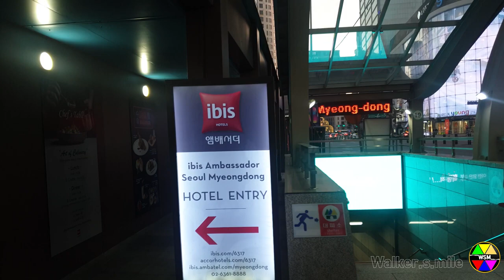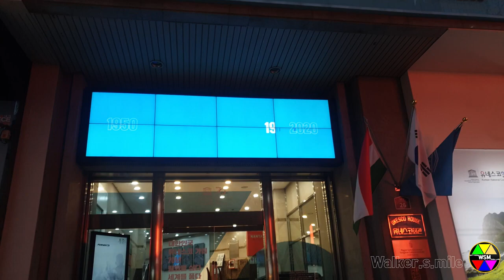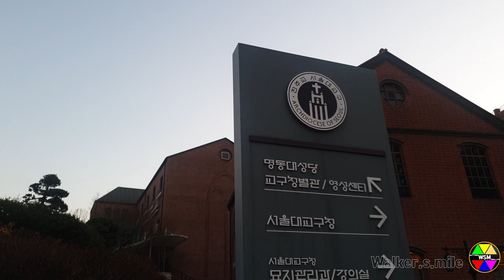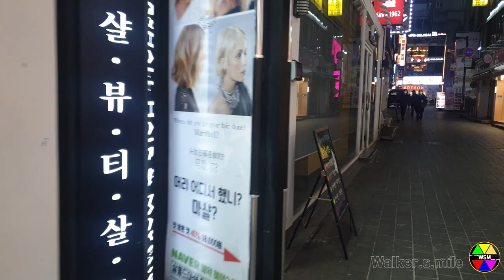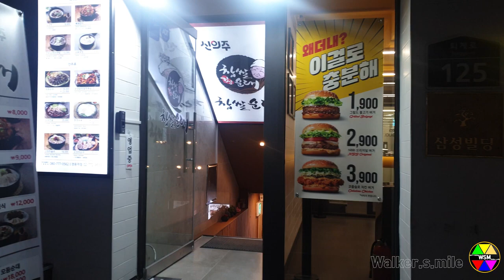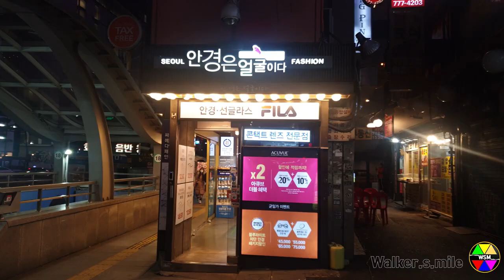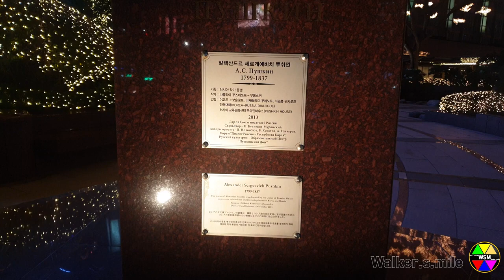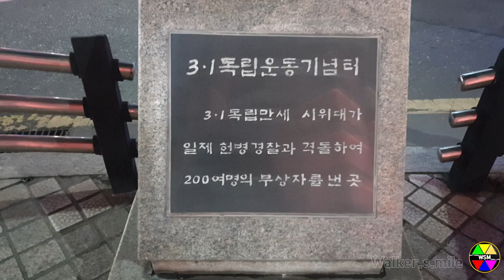]Walk Myeongdong from Euljiro Station to The Myeongdong Cathedral at night time.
korean